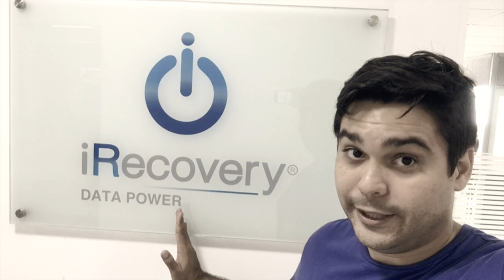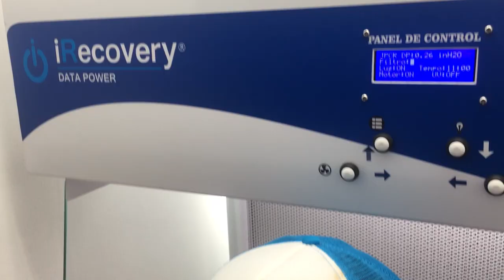Se me dañó TODO!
Nunca pensamos que la tecnología nos va a fallar! En un mismo día tuve problemas con mi GoPro, mi Computador y mi Disco Duro!